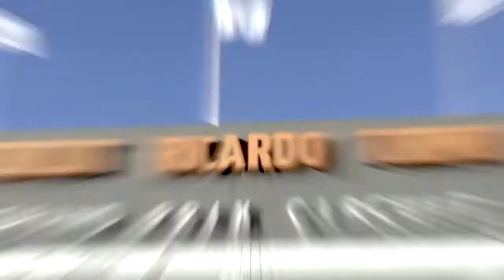Formula E Marrakech Interview with BBC - Suleiman Zanfari